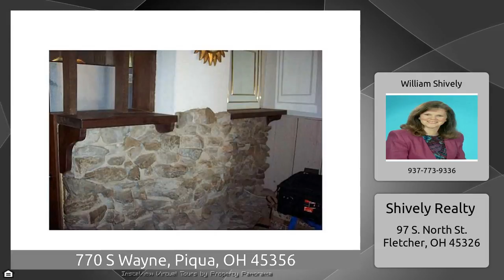770 S Wayne, Piqua, OH 45356